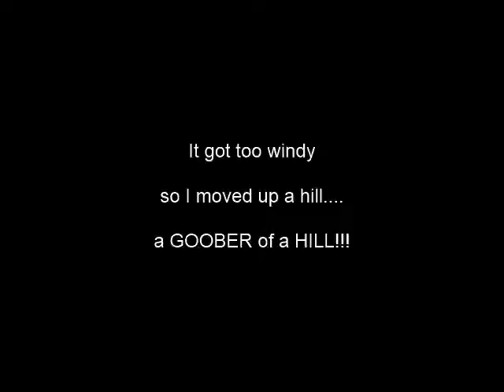Day 17 how internet marketing is like cycling